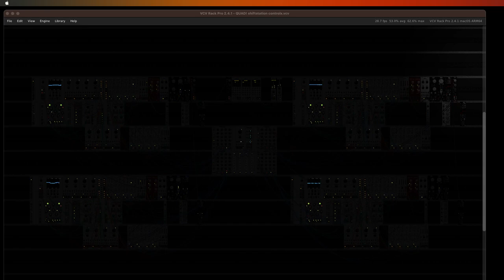VCV Rack – Generative Quad Shift Register Cells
This is based on an analog shift register-based 'note allocation' patch I've done in hardware modular. The idea is that a looping random source (into a quantizer) sends notes to a shift register, and those notes are subsequently sent in order to 4 VCOs in succession.

I've expanded it in VCV rack to drive 4 'shift register cells' simultaneously, producing overlapping notes from 32 VCOs (8 per cell). Each cell can produce two notes at a time, so this is effectively 8 voice polyphony.

Each cell uses Marbles by Mutable Instruments to generate random voltages and counterpart gate patterns. The gate pattern are used as a trigger source to drive 8 low pass gates that are actings as independent VCAs for each VCO.

Each cell also has a matrix mixer than collects and distributes two random voltages from Marbles and a sample & hold module, and sums the values to be used as pitches (quantized to a common scale), as well as controlling envelope/low pass gate dynamics.